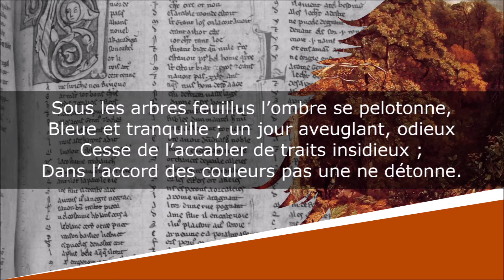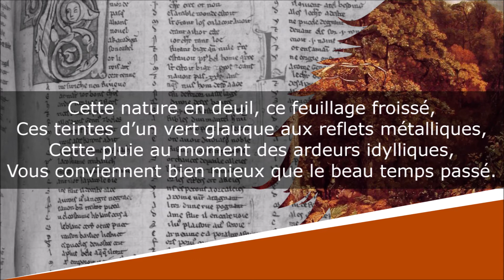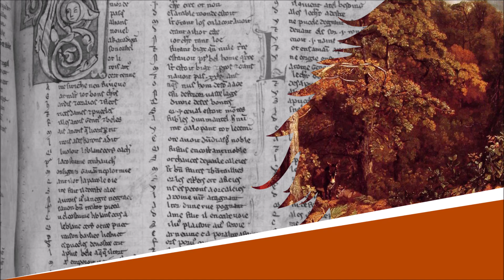Pluie d'automne - Poésie - Louisa Siefert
Pluie d'automne
Rayons perdus

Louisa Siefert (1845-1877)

Lecture : AB
Portrait de couverture : Joseph Guichard
Illustration de fond : John Constable

Texte :
- I -
Enfin, voici la pluie et les brumes d’automne !
Le temps est presque froid. Le soleil radieux
Depuis hier au soir nous a fait ses adieux ;
Le ciel, d’un bout à l’autre, est d’un gris monotone.

Sous les arbres feuillus l’ombre se pelotonne,
Bleue et tranquille ; un jour aveuglant, odieux
Cesse de l’accabler de traits insidieux ;
Dans l’accord des couleurs pas une ne détonne.

Le regard ébloui de trop vives clartés,
Brûlé par la splendeur des rayonnants étés,
Se détend, se repose et contemple, paisible,

Les arbres estompés, les contours amollis,
Le vallon qui se creuse en mystérieux plis,
Et l’horizon rendu par la pluie invisible.

- II -
Quand on a l’âme sombre et le cœur angoissé,
Ces aspects adoucis, ces tons mélancoliques,
Que voilent à demi des hachures obliques
(Impalpable réseau d’un faible vent poussé),

Cette nature en deuil, ce feuillage froissé,
Ces teintes d’un vert glauque aux reflets métalliques,
Cette pluie au moment des ardeurs idylliques,
Vous conviennent bien mieux que le beau temps passé.

L’été, c’est le bonheur, la joie et la lumière,
L’épanouissement sans crainte de l’esprit
A qui tout ici-bas et dans le ciel sourit.

L’été, c’est la jeunesse en sa verdeur première,
C’est la santé robuste et l’amour insensé…
Et moi, j’ai l’âme sombre et le cœur angoissé.